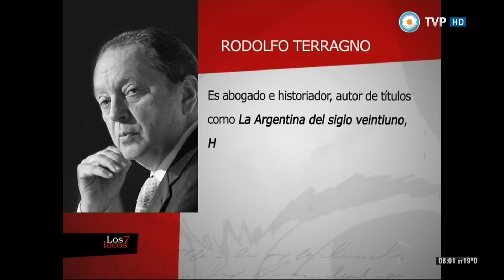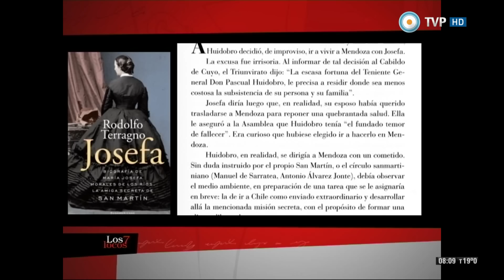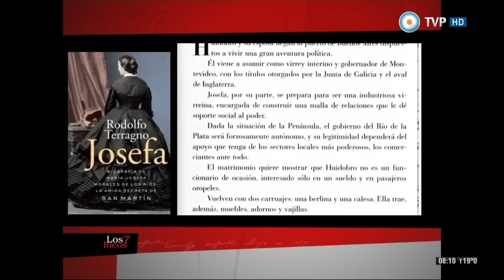Entrevista a Rodolfo Terragno en Los 7 locos (1 de 4)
Compartimos una nueva emisión con la presencia del periodista y escritor Rodolfo Terragno para conversar sobre su nueva novela “Josefa”. Además, recibimos a las escritoras Gabriela Cabezón Cámara, María Moreno e Hinde Pomeraniec y a la directora teatral Vivi Tellas, quienes presentan “Ni una menos”, una maratón de lectura contra el femicidio.